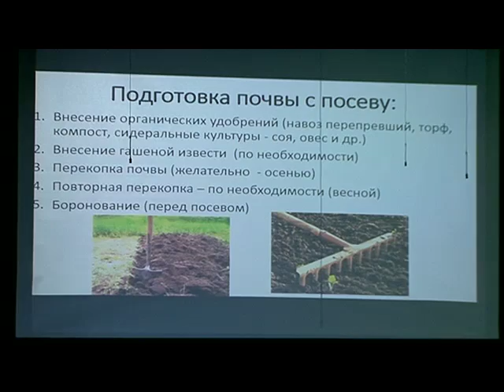Встреча дачников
Огородный сезон уже стучится в двери. Накануне поры посадок дачники собрались вместе, в доме культуры "Юность". Чтобы поделиться опытом друг с другом, и послушать советы агронома одного из крупнейших сельхоз предприятий округа.